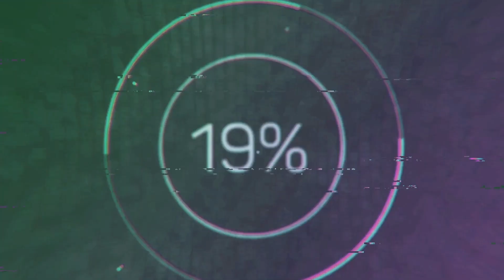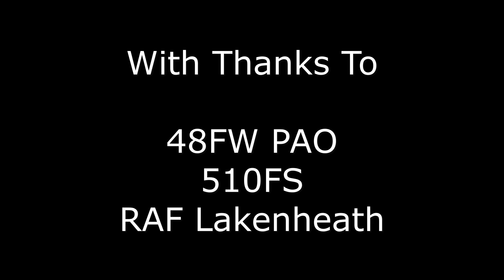USAF F-16's Arrive At RAF Lakenheath.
U.S. Air Force F-16 Fighting Falcons, assigned to the 510th Fighter Squadron 'Buzzards' based at Aviano Air Base, Italy, arrived at Royal Air Force Lakenheath, England, August 28, 2020.

Aircraft and Airmen from the 510th FS are participating in a flying training deployment event to enhance interoperability, maintain joint readiness and strengthen relationships with regional allies and partners.

This is the largest deployment to Lakenheath since the start of the Covid-19 pandemic.